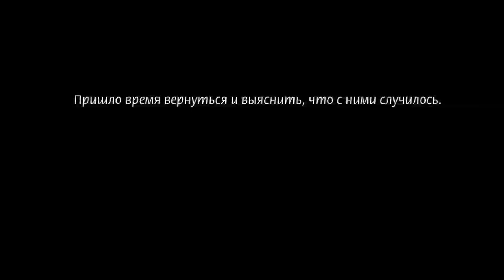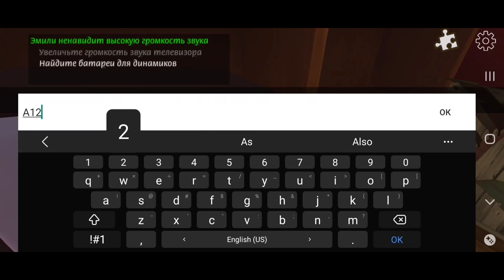CURSE OF STEPMOTHER | FIRST ENDING